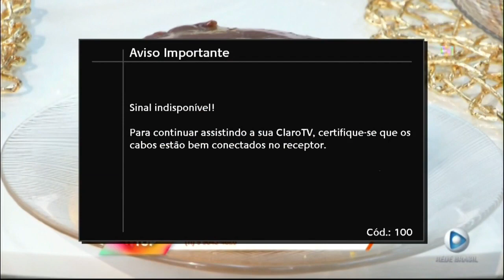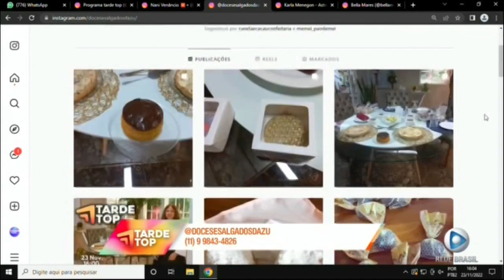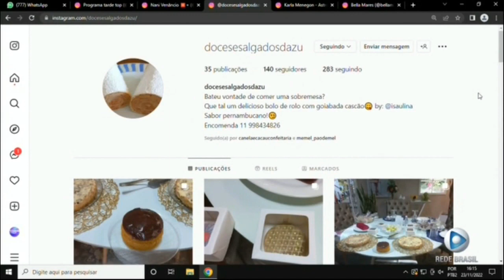Doces & Salgadosda Zu no Café com Nani Venâncio na Tarde é TOP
docesesalgadosdazu
Bateu vontade de comer uma sobremesa?
Que tal um delicioso bolo de rolo com goiabada cascão😋 by: @isaulina
Sabor pernambucano!😏
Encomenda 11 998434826